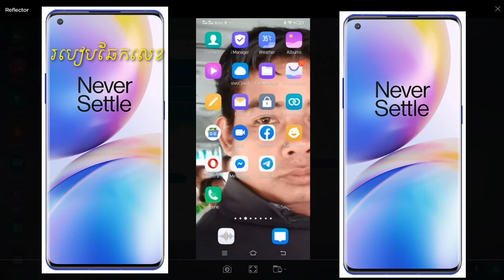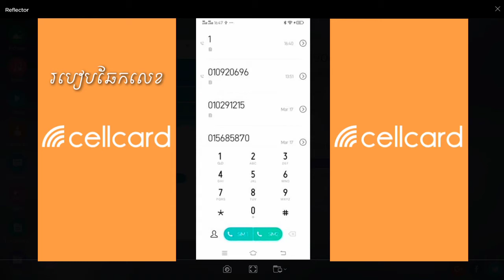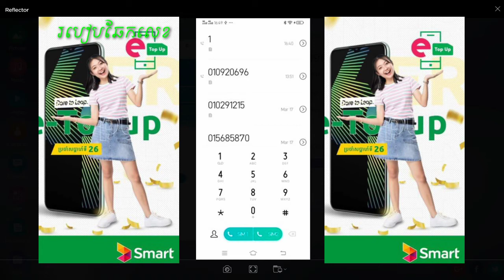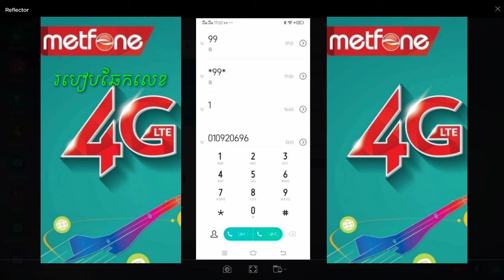របៀបឆែកលេខទូរស័ព្ទ សែលកាត​ ស្មាត​ មិត្តហ្វូន| How to chick phone numbers Cellcard, Smart and Metfone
ក្នុងវីដេអូនេះអ្នកនឹងបានដឹងពីរបៀបឆែកលេខទូរស័ព្ទទាំងបីប្រព័ន្ធគឺ​ Cellcard Smart និង Metfone